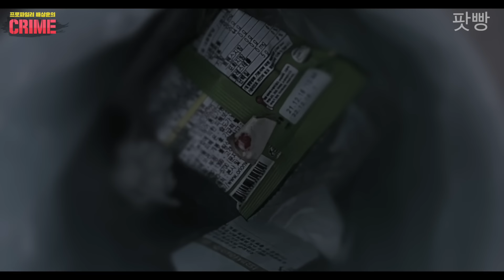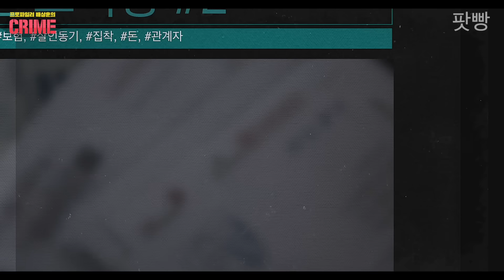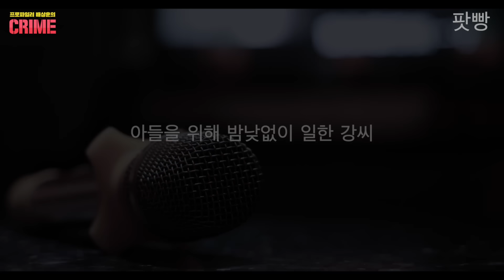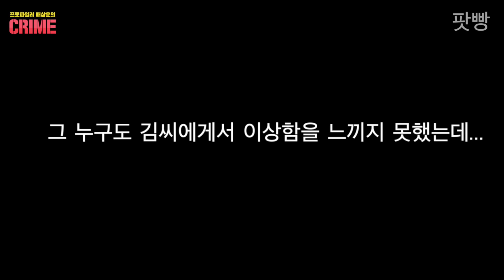[관양동 사건] 아들이 돌아오고 벌어진 사건, 그리고 아들 친구